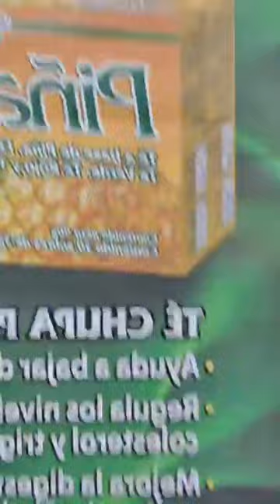Padrino Rojo en Tepito Barrio Bendito